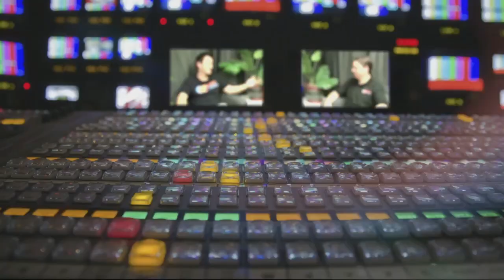Magic TV Special Feature - Magic 2015 Hit or Myth, Part 1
Mashi and Paul are joined by special guest Luis Scott-Vargas to play Hit or Myth, Magic 2015 edition!